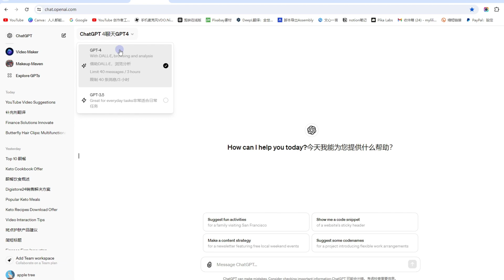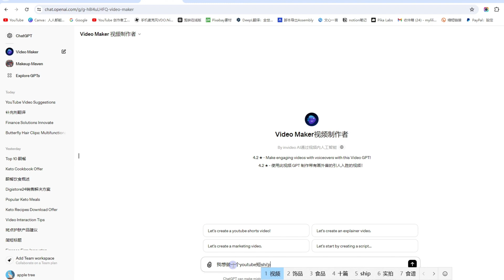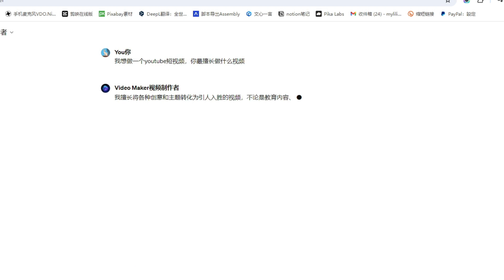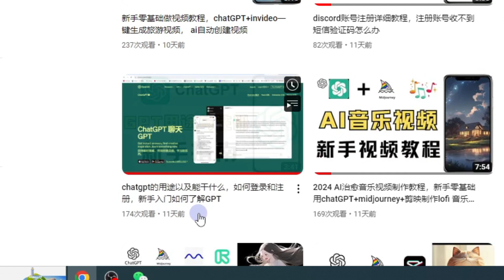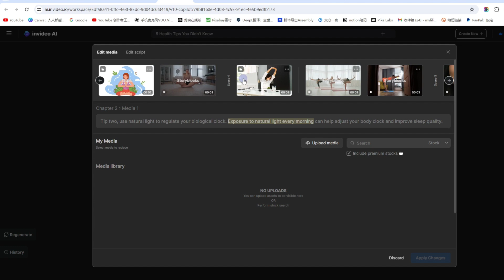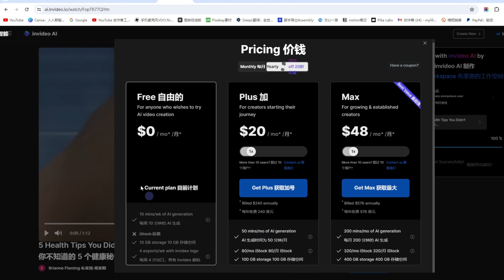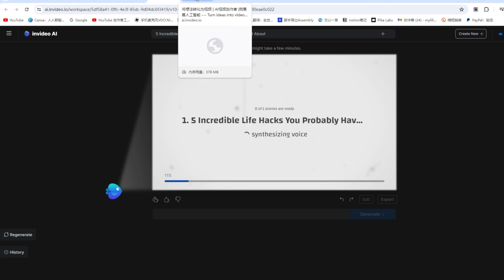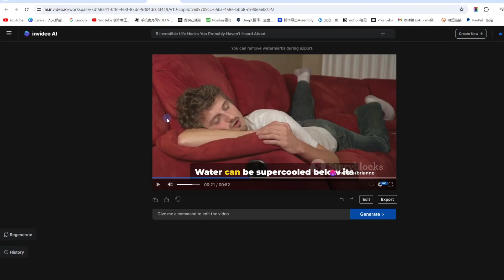2024用ai自动生成视频教程, ai批量生成视频方法，chatGPT-4搭载invideoAl一键生成原创视频，用AI做健康饮食和生活小常识视频频道，新手不露脸做视频方法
小鱼儿AI学院。帮助你解决在使用AI软件时遇到的问题。小鱼儿对AI技术和小工具充满热情，乐于将这份热情与世界分享。

小鱼儿AI学院与本视频中显示产品的企业没有关系。所描述的任何商标都是其各自所有者的财产。
非常感谢。